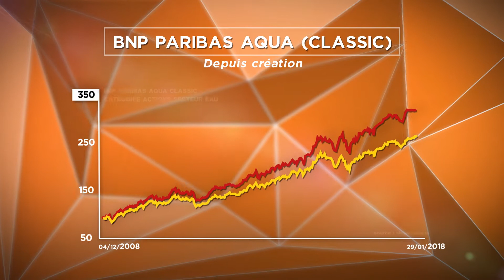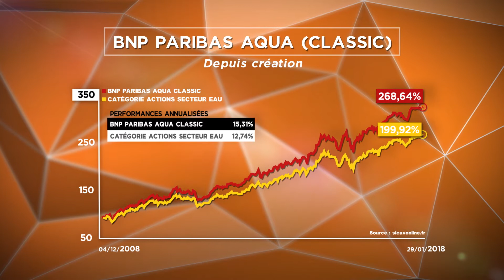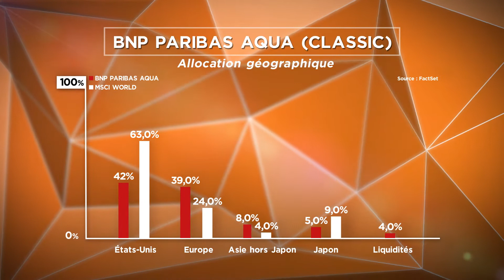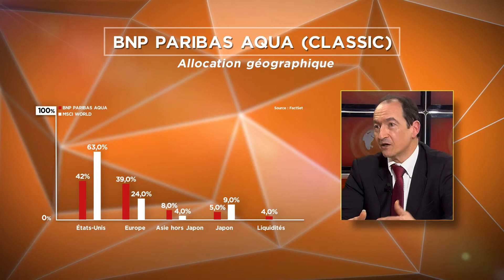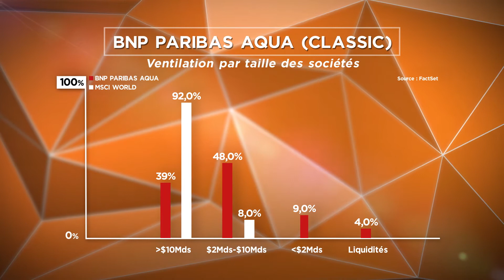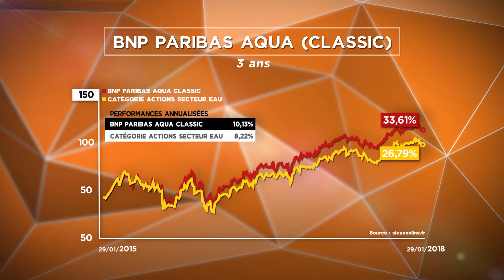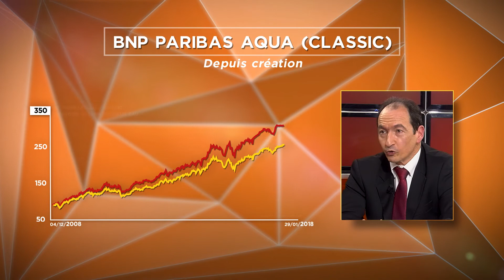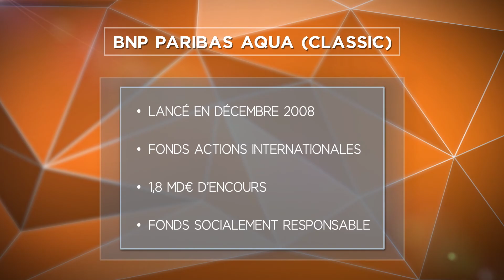BNP PARIBAS AQUA CLASSIC